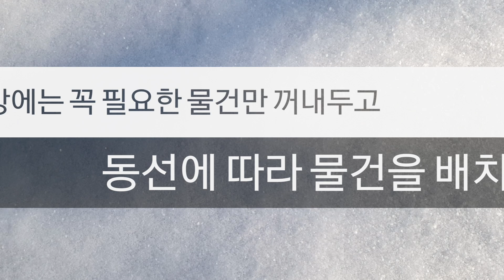#44 미니멀라이프, 집안일 빨리 끝내는 방법 7가지, Clean with me!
미니멀 라이프를 만나면서 집안일이 쉬워지고 재미있어졌어요.

집안일 빨리 끝내는 방법 7가지를 이야기해보려고 해요.